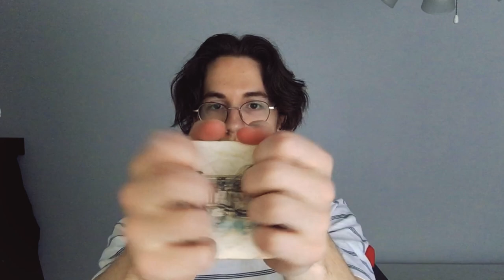ASMR Fast Tapping (No Talking!) | Close to Far Tapping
Here's a fast paced, no talking, sound assortment where I did my best to make sounds in all types of variations, and positions around the microphone!